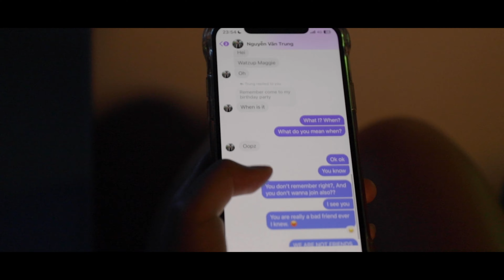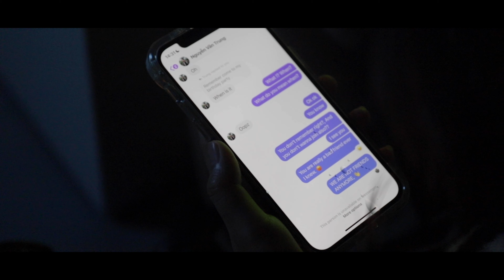Pentel - Commercial Film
A commercial film about verbal bullying. It features the stationary brand, Pentel, as it's theme: you can erase what you scribble down with a pencil, but you cannot erase your text online.